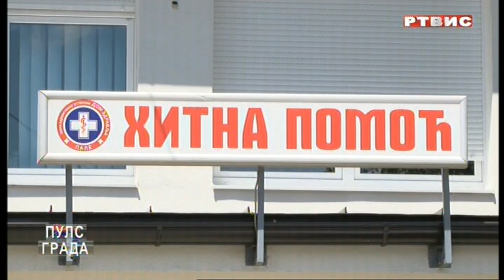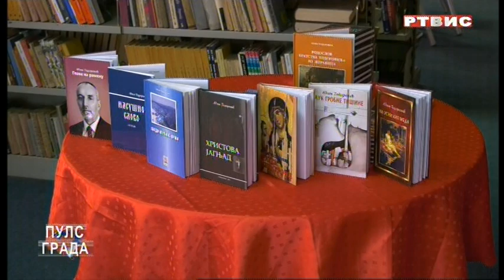"PULS GRADA", RTVIS, 25.07.2022.